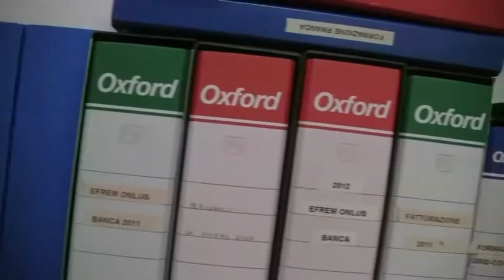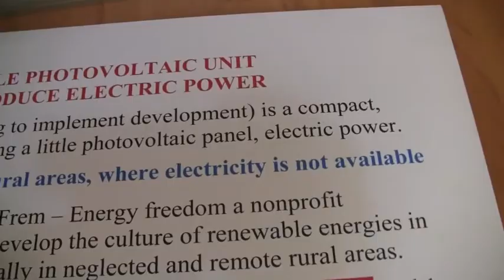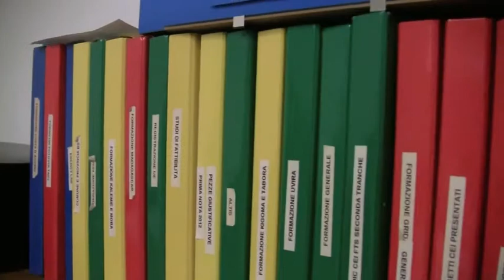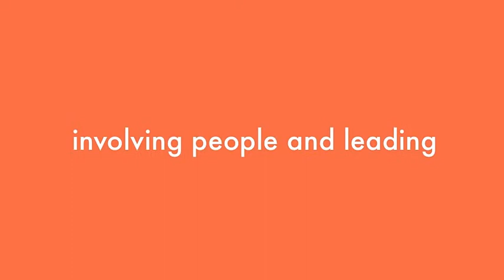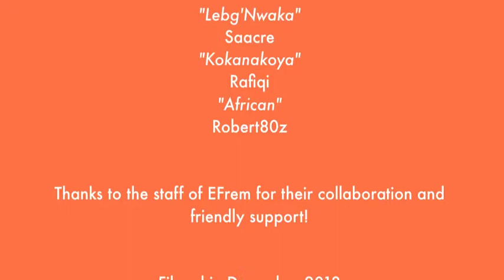SEE Italia EFrem